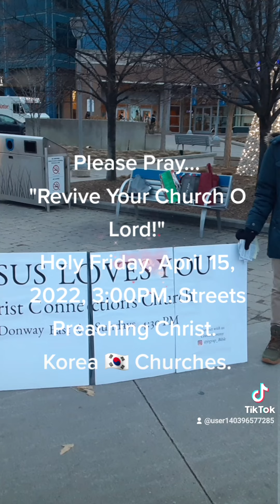"Revive Your Church O Lord!" Holy Friday, 4-15-22, 3PM. Streets Preaching of Christ. Korea 🇰🇷.